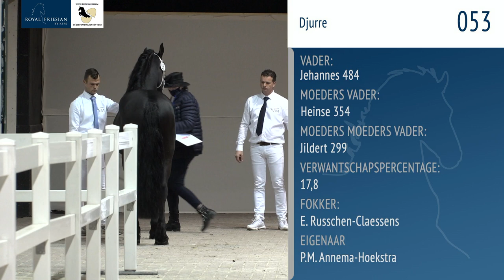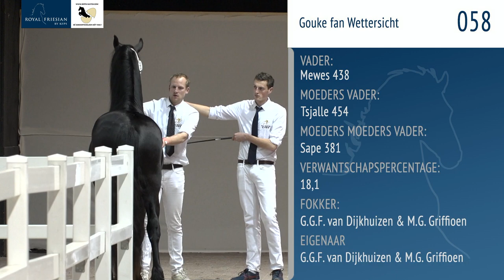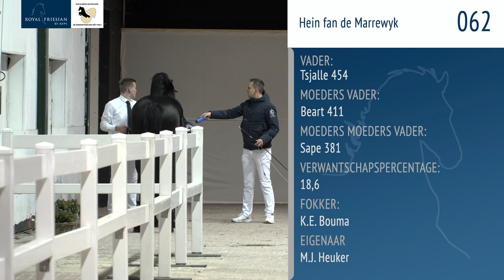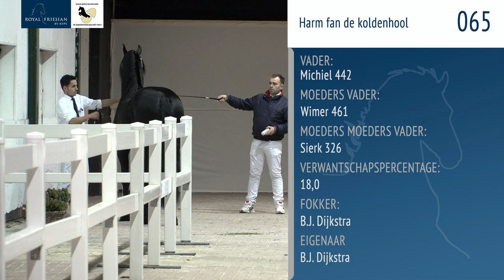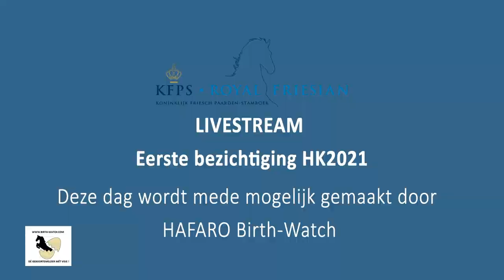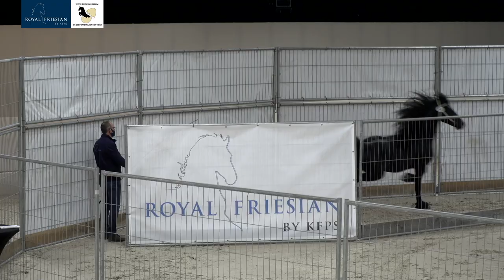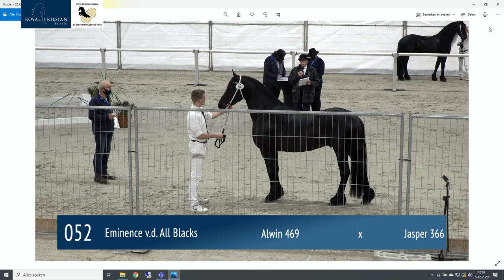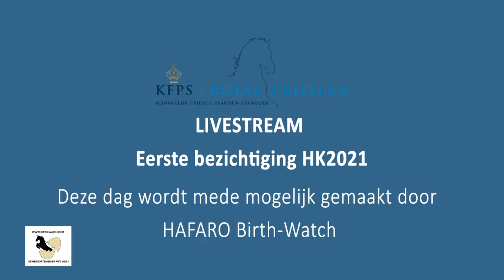KFPS Eerste Bezichtiging HK2021 dinsdag deel I - 8 december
Livestream van de presentatie op de straat en in de kooi van de groep hengsten met catalogusnummer 48 t/m 73

Livestream of the presentation on the streat and in the cage of the Young Stallions number 48 till 73